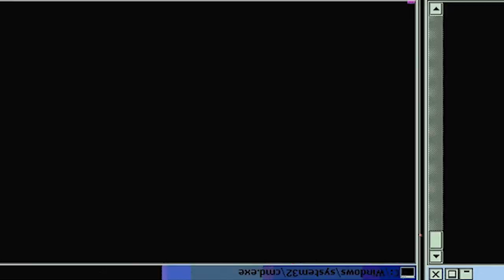THEY PUT A HIT OUT?! | Vinland Saga Season 1 Episode 2 | Reaction